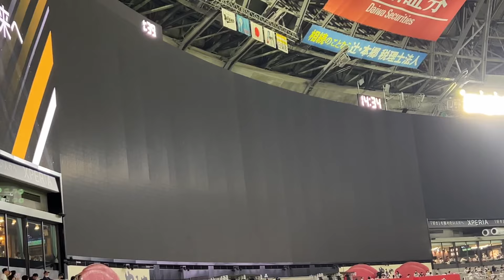【登場曲】栗原陵矢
福岡ソフトバンクホークス　栗原陵矢選手　登場曲